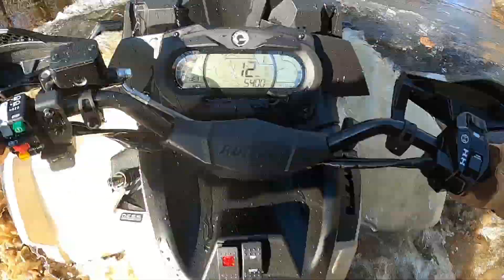200X and Outlander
Brian and I get out for a little after work rip on the 200x and the outlander.